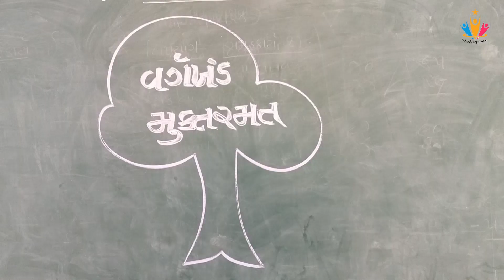વર્ગખંડ મુક્તરમત # બાલવાટિકા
મુક્ત રમત
# kids games
# classroom activities
kids activity
school activity